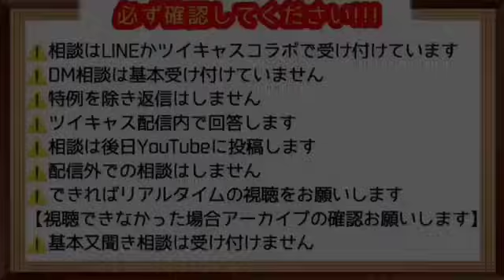【不快注意】絶対にこんな老人にはなりたくない